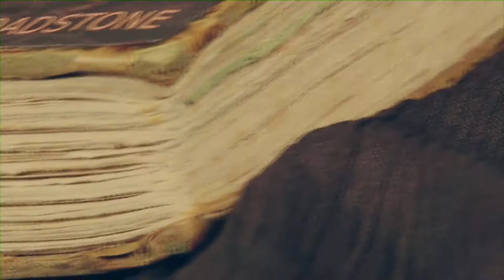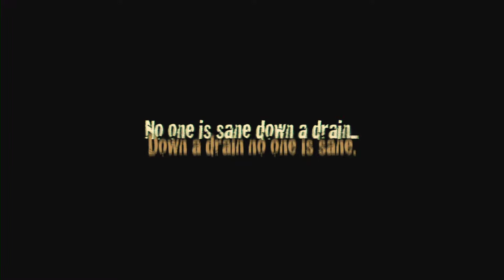PUZZLEMAN: A NOVEL Book Trailer_1080p-HD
Click on "Show More" Below For More Info or To Purchase PUZZLEMAN!

Kindle On Amazon @

PUZZLEMAN: A NOVEL Book Trailer Designed, Edited, and Audioed by
Christopher Alan Broadstone

PUZZLEMAN: A NOVEL
Written by Christopher Alan Broadstone

Cover Art: Danilo Montejo.

Book Trailer Music: "Y" Written & Performed by THE JUDAS ENGINE

For more info or to purchase PUZZLEMAN: A NOVEL –– Amazon US & Amazon UK